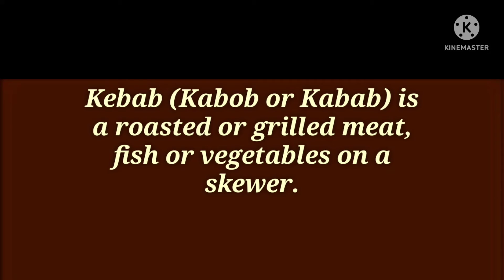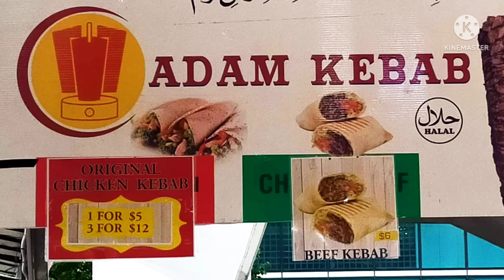Halal Doner Kebab In Singapore ~ Adam Kebab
Halal Doner Kebab In Singapore/Adam Kebab Tampines
Halal Restaurants In Singapore/Halal Foods In Singapore
Halal Fast Foods In Singapore/Halal Kabab In Singapore
What Is Doner Kebab/What Is Kebab/What Is Halal Foods
Kebab VS Kabab/Kebab VS Kebob/Kabab VS Kebob
What Is Inside Doner Kebab/Shawarma VS Doner Kebab